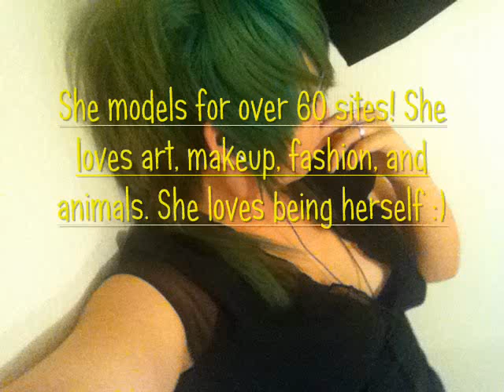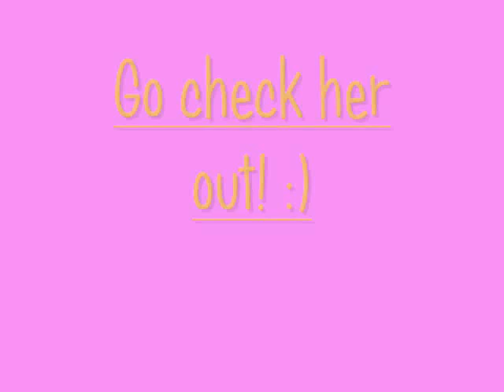KandiAddicts Presents Brookelle Monroe!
She models for over 60 sites! She loves art, makeup, fashion, and animals. She loves being herself :)